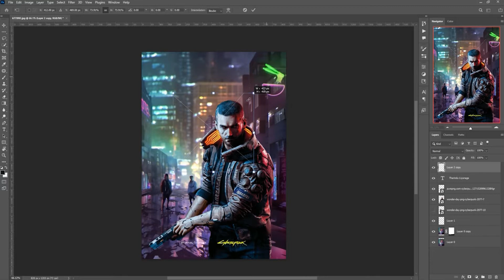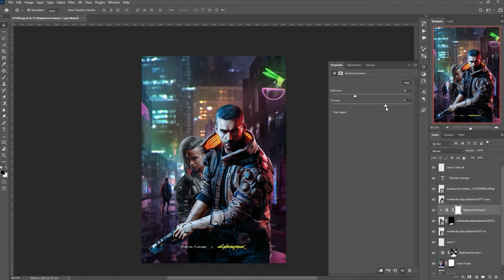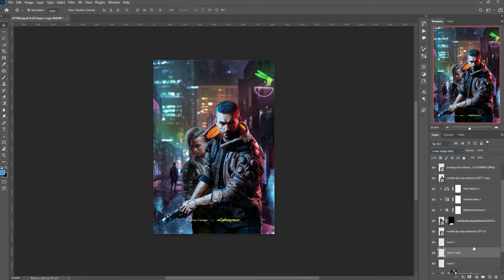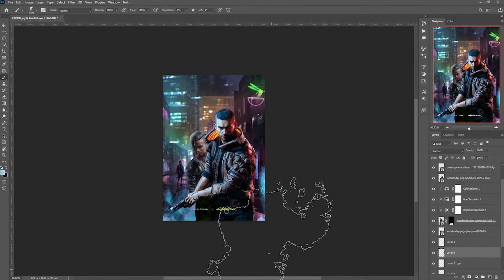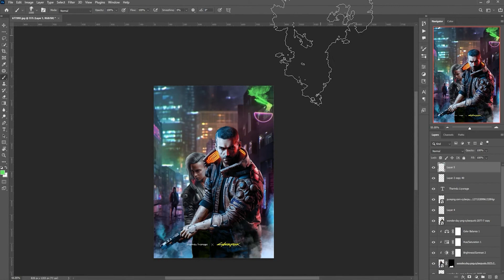Cyberpunk Poster - Speed Art 🎨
If you have any questions about Adobe Photoshop, or any other Software's that I have videos on my channel,  I will try to solve that problem of your.

My Laptop - HP Laptop 15-bs186TX

- 8th generation Intel® Core™ i5-8250U
Processor (1.6 GHz) [2] [23]

- 1TB Hard Drive [3]

- 4096MB DDR4 SDRAM [4]

- DVD±RW Optical Drive [6]

- FreeDOS

- 15.6" Diagonal HD LED Display
[9]

- Radeon™ Graphics [29]

- WLAN & Bluetooth® [16] [17]

My Mouse - G SERIES G502 HERO

My Tablet - Huion Inspiroy H640P

My Monitor - Samsung F24T350FHE
                       (24INCH 75HZ)

00:00 - Intro
00:04 - Editing
02:31 - Outro